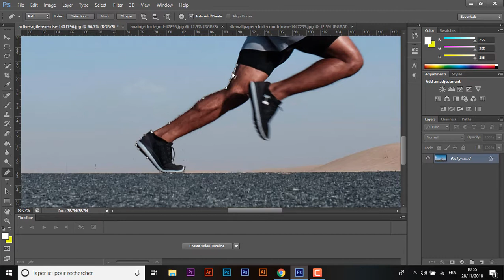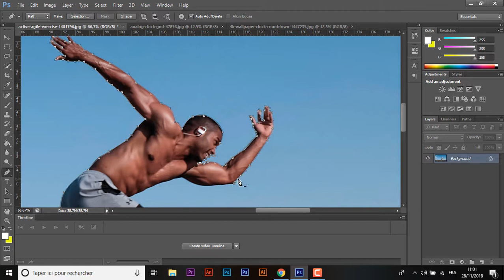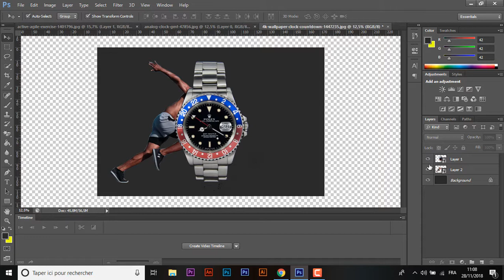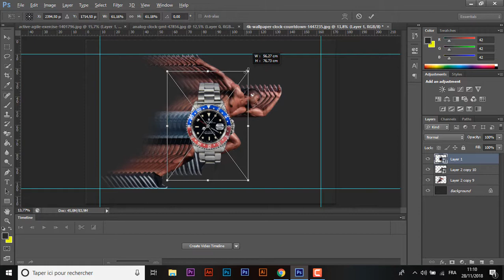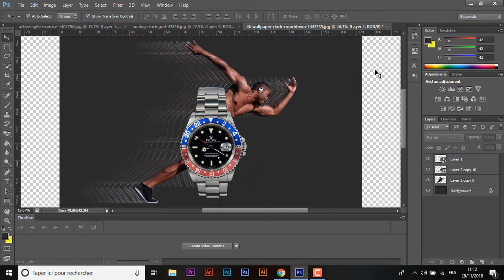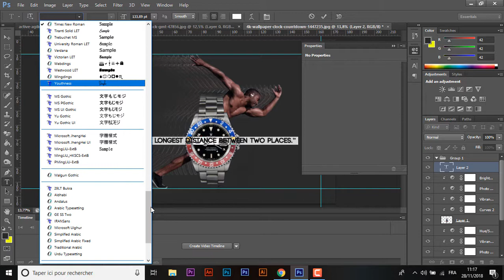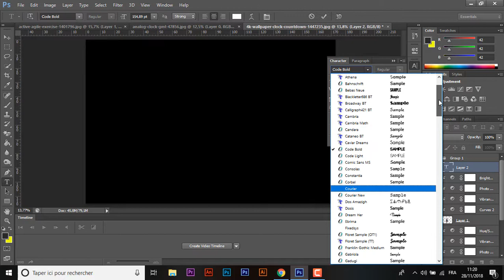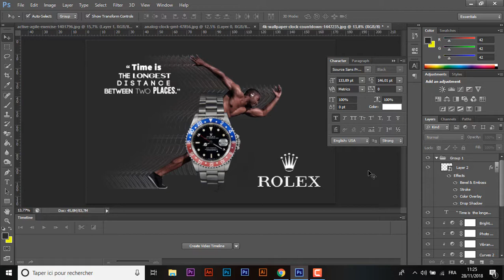rolex advertising poster photoshop